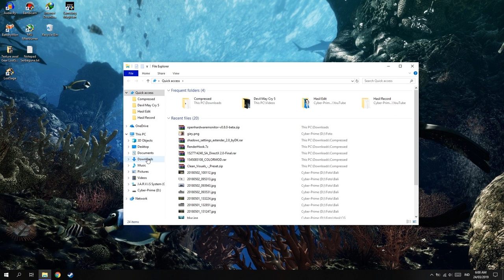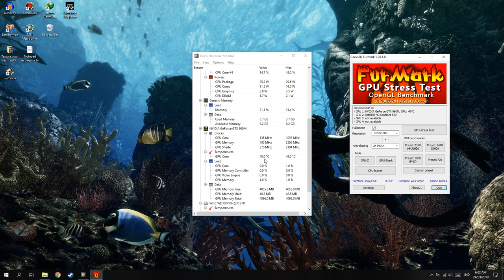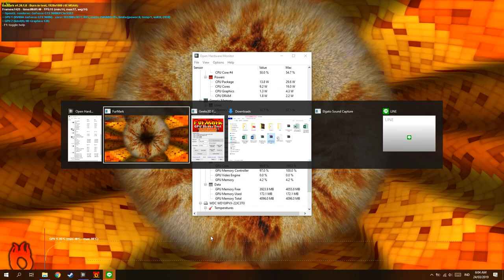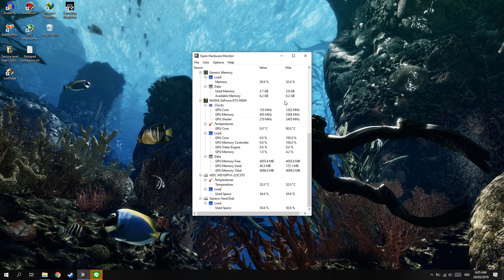Cara Cek Temperatur Hardware Komputer/Laptop!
oke bang,kali ini guwek akan memberikan sebuah video tutorial bagaimana cara mengecek temperatur dan suhu pada hardware atau komponen komputer maupun laptop.

PSU : Gardu Listik
VGA : Bawaaan Mobo
FAN : Kipas Turbin
Processor : AMD Athlon x64 0.1 GHz
Motherboard : Motherboard Mati
HDD : Harddisk PS2
Casing : Kardus&Triplek
Monitor : GG 55 inch Curved Edition
Memory: 128MB Cap Tiga Setang
Headset : Samsul Wireless Edition(Emang gak ada kabel,karena digunting)
Mouse: Virtual Mouse
Keyboard: Virtual Keyboard
Kursi: Kursi Taman